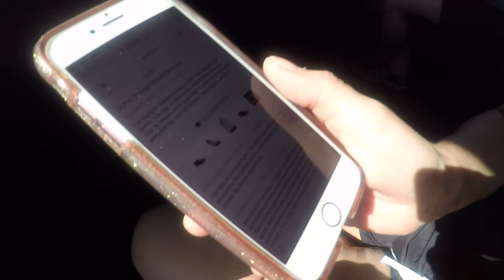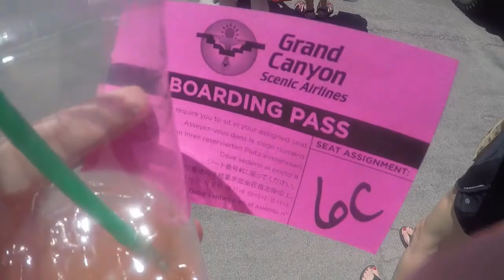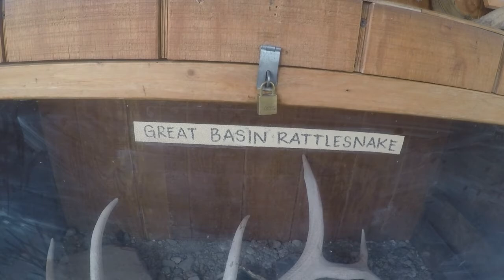BUYING MY DREAM HOUSE AT THE BOTTOM OF THE GRAND CANYON!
We're Just getting started over here! we have so much planned for the future and were still upgrading! Join the FAMIILY and watch us grow!